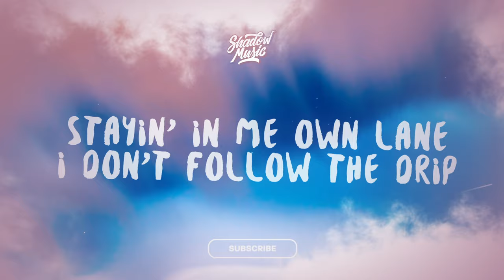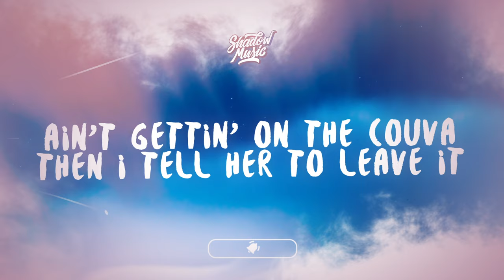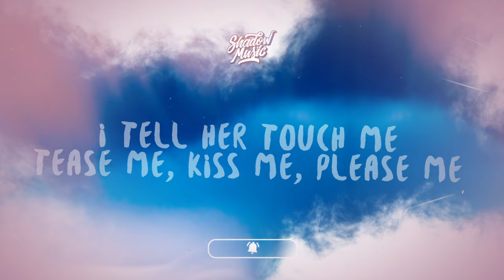KAK HATT & K.A.D - Just How You Like It (Lyrics)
♫ KAK HATT & K.A.D - Just How You Like It

(Lyrics):
Wanna chat about flow? Tell a fella "Come see me"
Boy, you know I'm magic on the mic, Houdini
Can't work out how I flow so freely
Puffin' that whirly, oh so cheesy
Lovin' up the marijuana
I ain't worried about him, boy, the chav is a 'nana
Give a fuck about a deal, tell him "Grab me a lager"
I be on the back wheel like I'm Travis Pastrana (Ring ding)

I don't use my brain, girl, I use me nuts
So drop down, get low, gotta loosen off
I'm startin' to really get the pox with this lockdown shit about 3.0 (I'm gonna lose me job)
Like (Oh) chavvy, I'm lit
I go and write a full song while I'm havin' a shit
Stayin' in me own lane, I don't follow the drip
I treat the fanny like a speedball, pummel the clit
I treat the fanny like a punchbag, roughin' it up
She let mе stick in in her ringer, yeah I doublеd it up (Get it?)
Don't you know the government are locking us up?
So why the fuck you tryna act like you're up in the club? (Go to bed)
Make 'em bounce to the rhythm of the beat real quick
Girl, show me how you do it, on your feet real slick
Cuttin' down on the couva, better know I still sniff
Done a bag, now they tell me, I Am Legend, Will Smith

Done a bag, now I'm runnin' through the woods like Mowgli
If you ain't ringin' up for the Kush, don't phone me
Fatty here puffin' on a blunt, while I'm touchin' up her cunt
Boy, I'm 'bout to slam dunk like Kobe
Lay up off the couva boy, smashin' up me brain
Took an L, bounced back and now I'm back up in the game
I just give them all a blast, I don't even know her name
Transferred a twenty bar, told the cunt to get the train

I tell her touch me, tease me, kiss me, please me
I'Il give it to ya just how you like it, darl'
Puff this cheesy, make it look easy
Whip out the pen, start writing (Whip it)
Whip out the pen, start writing
And if a man talk shit, boy l'll jab him up the lip
Yeah, I'II make a man quit like Tyson

Yeah, magic on the mic, boy, you better believe it
Got the abracadabra, the telekinesis
Ain't gettin' on the couva then I tell her to leave it
No pics on the sesh, right, tell her "Delete it"
Tell her "don't fuck about, get straight to the point"
Cup of tea, two sugars, bit of steak and a joint
Watch her pull up in the vest, looking like a Big Lez
While I get the stinging Roger and I get the (Popcoin)

Tell her get the stinging Roger while I'm puffin' on the Benson
Keep your mooey shut, I ain't the one that you can mention
Best in the game, better stay in your lane
Every time they say my name, boy, you know they feel tension
Got her legs spread wide and she letting me lick it
She wanna suck me left bollock, yeah she very specific
Ain't nobody give it to ya, gotta get up and get it
And ain't no couva 'til 12, 'cause l've done all me limit
I'II give it to ya just how you like it, darl' Puff this cheesy, make it look easy
And if a man talk shit, boy I'll jab him up the lip

I'll give it to ya just how you like it, darl' Puff this cheesy, make it look easy
Yeah, I'll make a man quit like Tyson